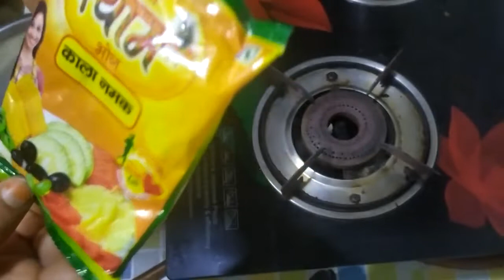पांच मिनट में बनाए चटपटे लौकी का रायताstreetfood food rayta kitchen recipe